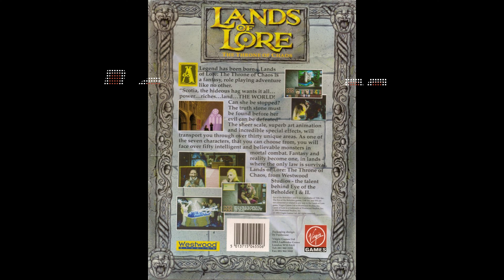Let's play Lands of Lore - The Throne of Chaos (MS-DOS) - part 2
Audible-Hörbücher bei Amazon

Meine Amazon-Ideenliste zum Thema Retro-Spielen und Konsolen:

If you are interested in retro gaming:
Mein Buch über Retrocomputer und Retrogames: